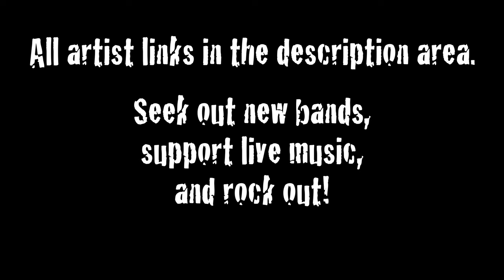Aftershock 2022 | Day 2 Bands - Highlights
Aftershock 2022 - Day 2 - Thursday October 7th

Day two continues to be a great day of music. This was the toughest day because multiple time there were two band I wanted to see playing at the same time. It made for making some tough choices. Aftershock can be too much of a good thing!
Chapters
0:00 Intro/Orbit Culture
0:25 Aeir
0:37 Spiritbox
0:55 Set it Off
1:05 Clutch
1:21 NEMOPHILA
1:56 Helmet
2:21 APOCALYPTICA
2:57 Danzig
3:26 GWAR
4:00 KISS
Aftershock
Support Links
Neon Bell/Like animation